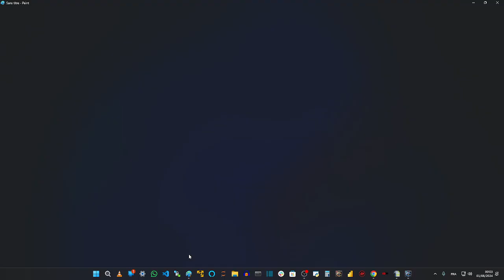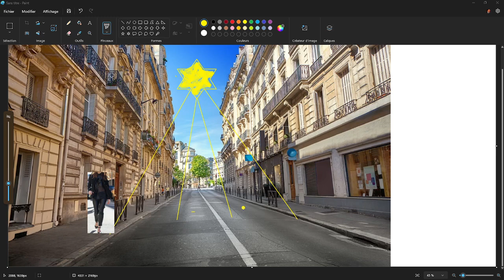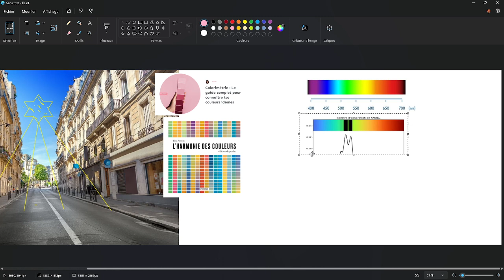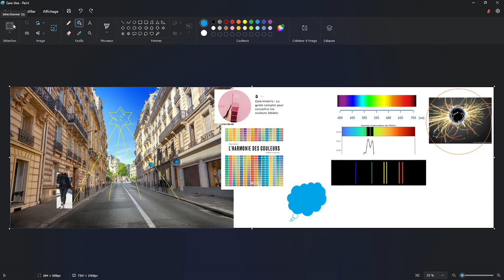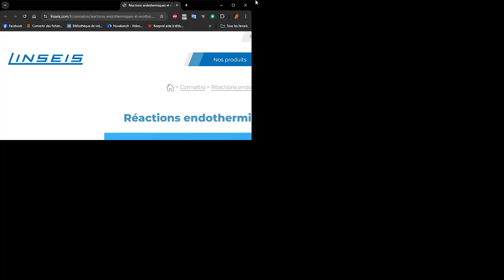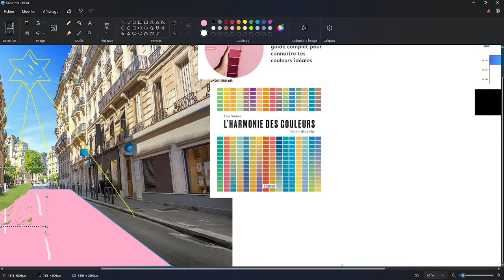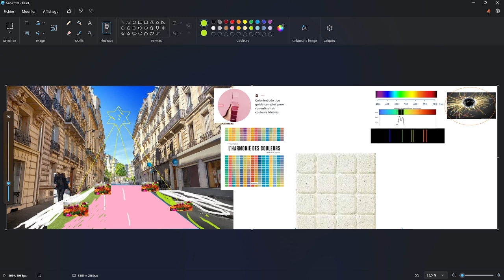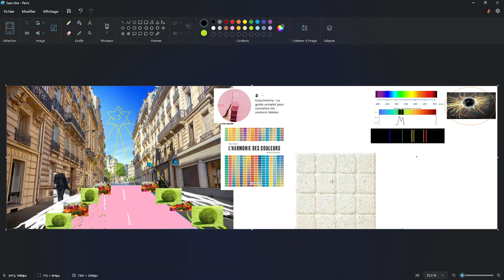RECHAUFFEMENT ET URBANISME - Comment les travaux des rues règlent le réchauffement climatique ?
En conséquence j'ai besoin de mon impérialisme pour normaliser les rues.

Les notions à comprendre
1 - Calorimétrie et colorimétrie : spectre de lumière, absorption et émission, photon et quantité d'énergie d'un photon dit quanta, photons et couleurs : CHANGER LA COULEUR DES GOUDRONS

2- Photosynthèse endothermique : INSTALLER DES PLANTES VERTES

3- Concentration et absorption du carbone lors des éclosions de fleurs et des grains : INSTALLER DES FLEURS

4- Dilatation des gaz et pression : METTRE EN EVIDENCE LE BESOIN DE REDUIRE LA CHALEUR DE LA ROSEE

5- Poussée d'Archimède d'un fluide gazeux et lien avec la densité du fluide gazeux : DIMINUER LE POIDS D'UN LITRE D'ATMOSPHERE C'EST POLLUER MOINS ET REDUIRE LE DEPLACEMENT DU DESERT

6- Flottaison du sable et concentration de chaleur du sable : LE SABLE FLOTTE SUR LE GAZ A EFFET DE SERRE ET PORTE LA CHALEUR

7-Lien entre Volume d'un gaz et quantité de matière du gaz : MOINS IL Y A DE MATIERE MOINS LE VOLUME EST GRAN : DONC ABSORBEURS D'HUMIDITE